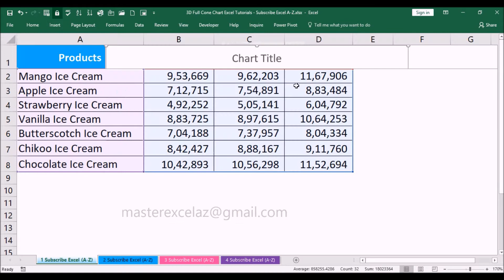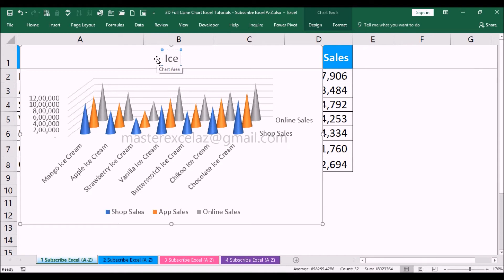how to make a 3D full cone chart in excel 2016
This video shows you how to generate Ice Cream variety wise Sales Channel Mix Analysis using 3D Full Cone Chart in MS Excel 2016.